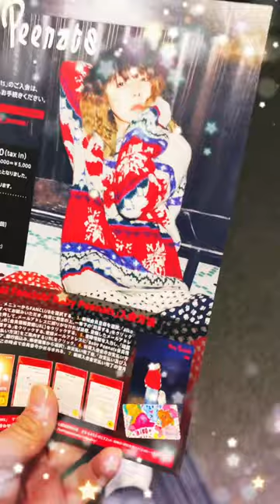aiko Love Like Pop vol.24 YOKOHAMA ARENA#shorts#aiko#lovelikepop24#yokohamaarena